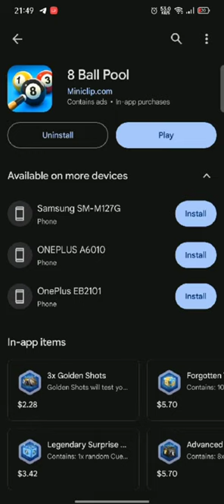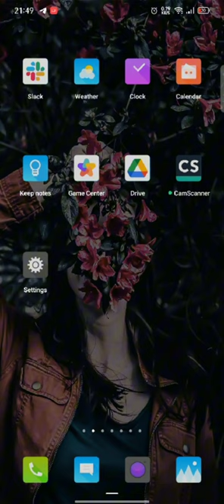How to Update 8 Ball Pool App? Upgrading 8 Ball Pool App on Your Device 2024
Are you an avid player of 8 Ball Pool but not sure how to keep your app up to date with the latest features and improvements? Look no further! In this video, we provide a step-by-step guide on how to update your 8 Ball Pool app on both Android and iOS devices.